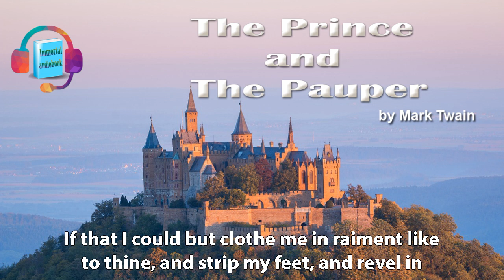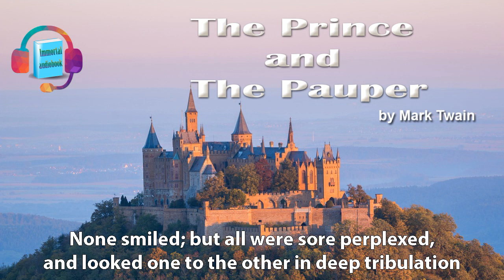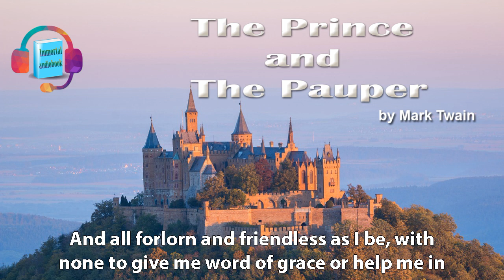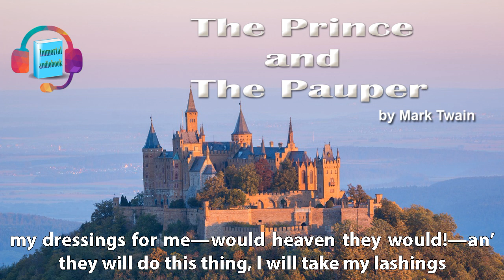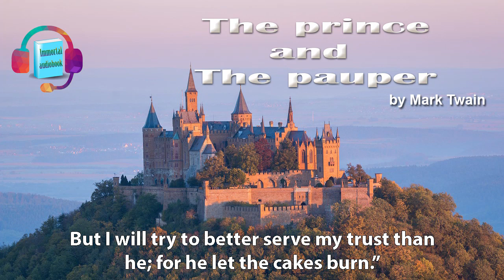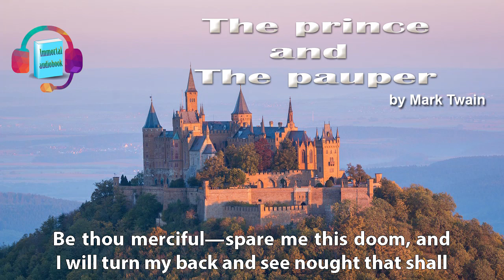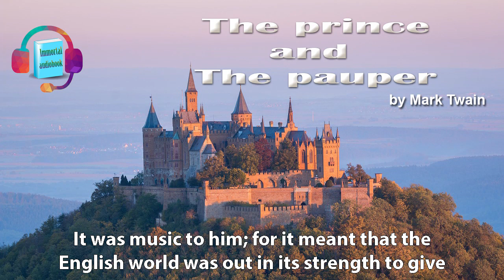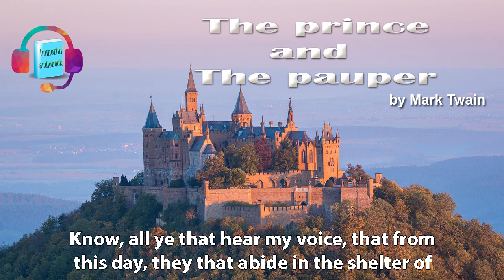The Prince and the Pauper Full Audiobook - Mark Twain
This treasured historical satire, played out in two very different socioeconomic worlds of 16th-century England, centers around the lives of two boys born in London on the same day: Edward, Prince of Wales and Tom Canty, a street beggar. During a chance encounter, the two realize they are identical and, as a lark, decide to exchange clothes and roles--a situation that briefly, but drastically, alters the lives of both youngsters. The Prince, dressed in rags, wanders about the city's boisterous neighborhoods among the lower classes and endures a series of hardships; meanwhile, poor Tom, now living with the royals, is constantly filled with the dread of being discovered for who and what he really is

If you enjoy this audiobook, please subsribe for more free audiobooks